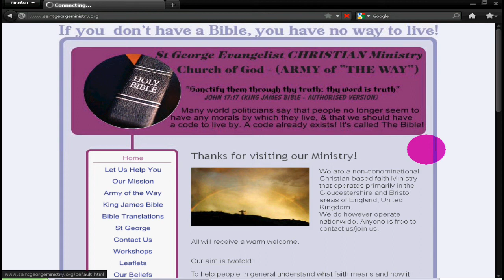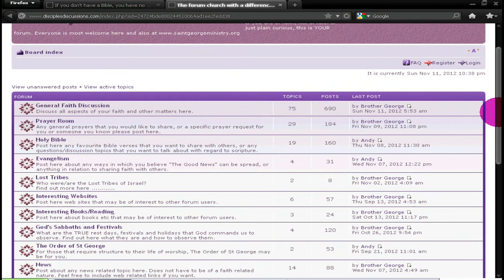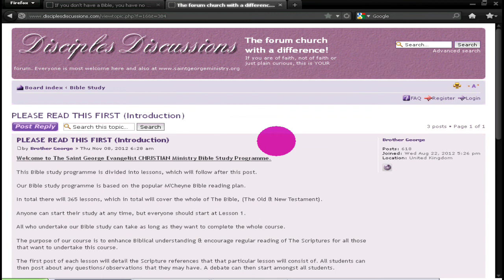♰ Saint George Ministry & Forum ♰